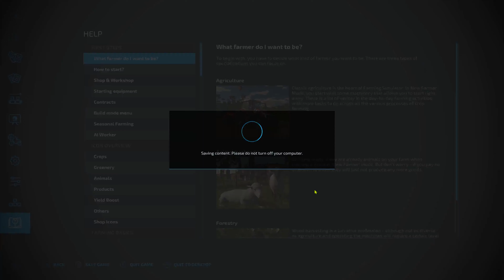FS 22 UMRV (Circle Farms Dairy) * 11 * Corn Harvest, Corn Stalks, Dry Corn & Whiskey (Time-Lapse)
Today on Upper Mississippi River Valley (UMRV), I am harvesting corn and dropping a corn stalk windrow. The corn will be used to fill the whiskey factory and corn dryer.

Songs
0:00 - Catching a Train by J.F. Gloss
3:11 - Do You Get It by Hunting for Sunsets
5:34 - Little Moments by Gamma Skies
9:05 - Little Moments (Instrumental) by Gamma Skies
12:35 - I'm Your Ride by Mike Parr
15:53 - On the Trail by Tigerblood Jewel
18:29 - Ride This Train by Robson Carver